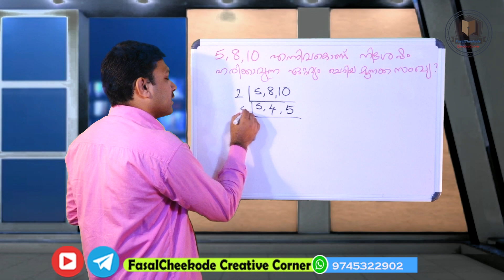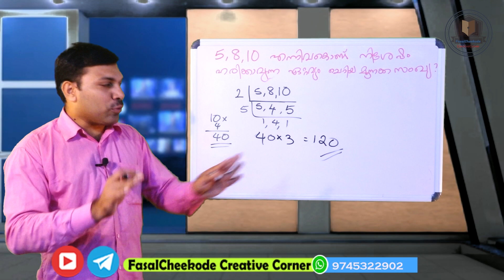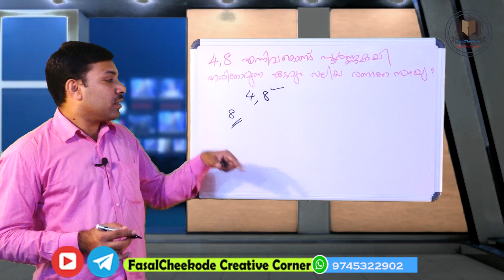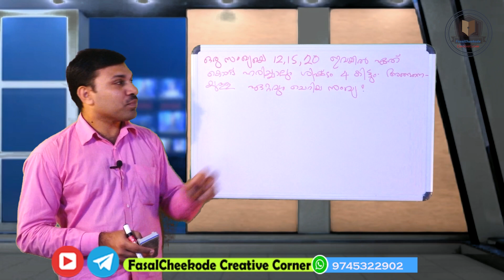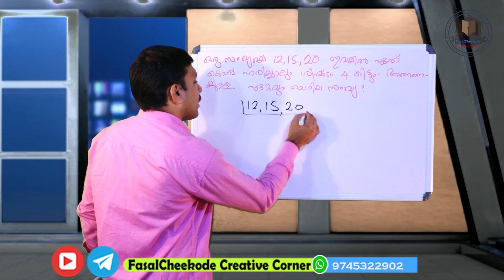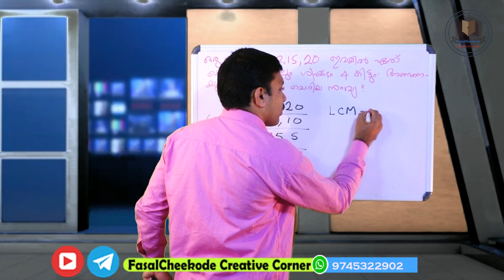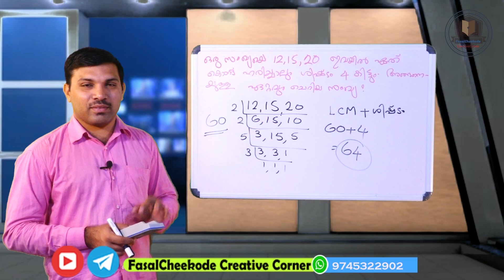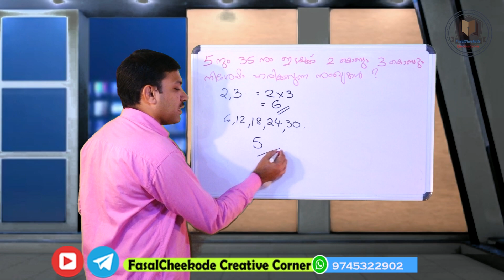Easy PSC maths | ഗണിതം എത്ര മധുരം | LCM Previous questions | Kerala psc